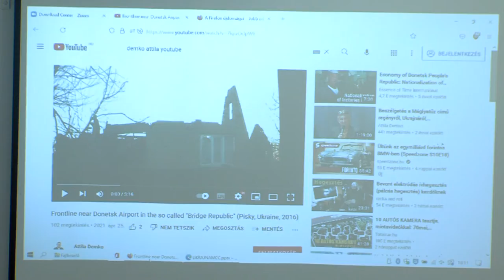Az Ukrán válságról tartottak előadást - biztonságpolitikai szakértő az MCC rendezvényén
Aktuális kérdésről tartott előadást Demkó Attila biztonságpolitikai szakértő szerdán este. Az Ukrán konfliktusok helyzete volt a Mathias Corvinus Collégium által szervezett program témája. Miért alakult ki a válság, hová juthat el ez a válság, mennyire veszélyes ez Magyarországnak? Ezekre a kérdésekre adott választ a szakember az alapítvány központjában.